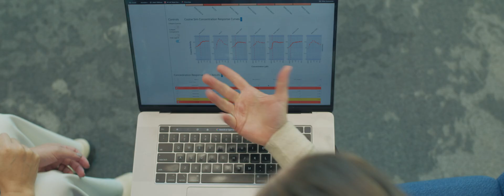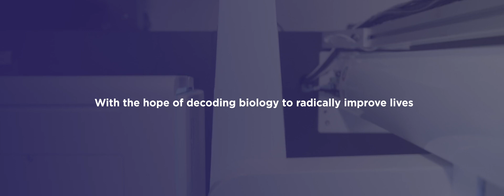How Recursion Is Collaborating with Bayer on the Next Generation of Cancer Treatments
The Bayer - Recursion collaboration brings together Recursion’s technology-forward and AI-leading emphasis and Bayer’s legacy of drug development. The $1.5B deal announced last October in precision oncology already has one joint project now rapidly advancing to Lead Series nomination and we are on track to complete 25 unique multimodal data packages in Q3 2024.

Bayer will be the first beta-user of Recursion's LOWE LLM-orchestrated workflow software, which will be integrated across the collaboration and offer a more exploratory and intuitive research environment for scientists on both sides.

About Recursion:
Recursion is a leading clinical stage TechBio company decoding biology to industrialize drug discovery. Central to its mission is the Recursion Operating System (OS), a platform built across diverse technologies that continuously expands one of the world’s largest proprietary biological, chemical and patient-centric datasets. Recursion leverages sophisticated machine-learning algorithms to distill from its dataset a collection of trillions of searchable relationships across biology and chemistry unconstrained by human bias. By commanding massive experimental scale—up to millions of wet lab experiments weekly—and massive computational scale—owning and operating one of the most powerful supercomputers in the world—Recursion is uniting technology, biology, chemistry and patient-centric data to advance the future of medicine.

Recursion is headquartered in Salt Lake City, where it is a founding member of BioHive, the Utah life sciences industry collective. Recursion also has offices in Toronto, Montreal, the San Francisco Bay Area and London.